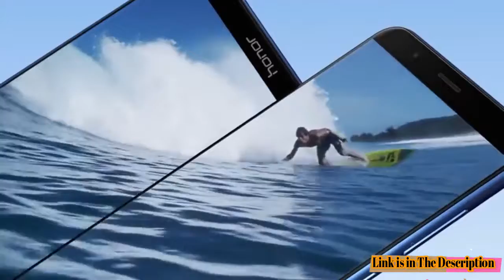Honor 7X GSM Unlocked Smartphone 5 93” FullView Display, 16MP + 2MP Dual Lens Camera, Dual SIM, Expa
Equipped with almost 6 inches of screen real estate, the Honor 7x’s edge-to-edge display with a super sharp 2160 x 1080 FHD+ resolution provides you with an immersive visual experience.
The dual-lens 16MP + 2MP rear Camera captures incredible high-quality photos. And with portrait mode, you can capture professional-looking shots of people with a beautifully blurred out background.GSM / 4G LTE Compatible.
3GB RAM, 32 GB storage + Micro SD compatible up to 256GB (not included) + Dual Nano SIM card capability, 2.36GHz Octa-Core processor, 3.5mm microphone Jack. Supports GSM Networks.
3340 mAh battery for up to 1.5 days of screen-time on a single charge and Ultra power saving mode to extend your charge even longer, keeping you connected when you need it most.
Upgradable to Android 8.0 Oreo. Get the latest version of Android through your Honor 7x’s software update.